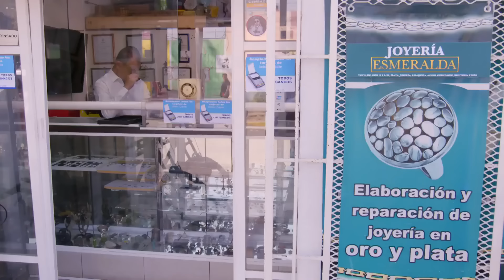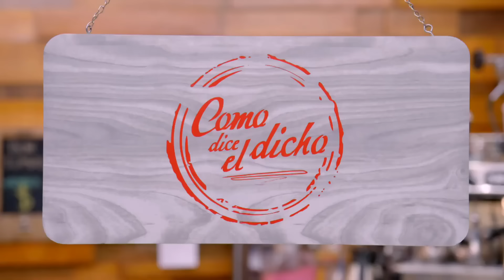Como Dice el Dicho 2024 Nunca [Part 2]